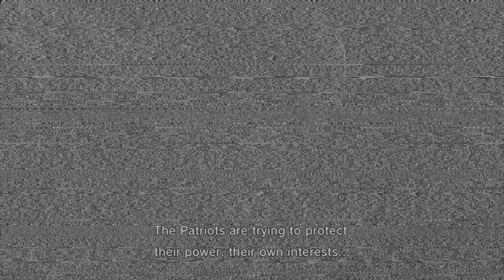Metal Gear Solid 4 Guns of the Patriots - Part 11 PS3 Playthrough [HD]